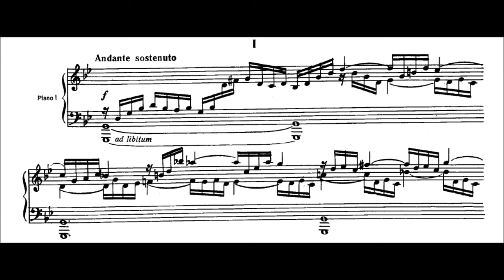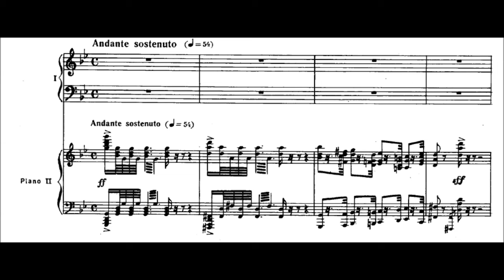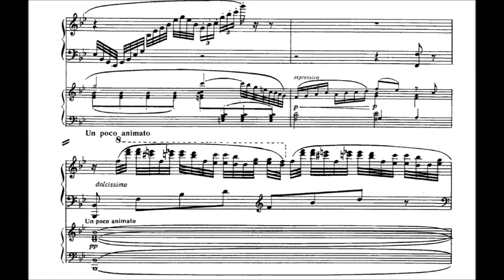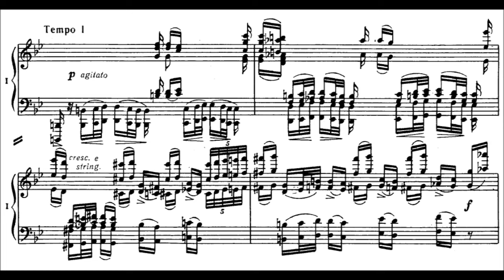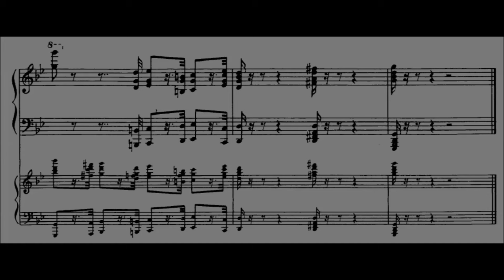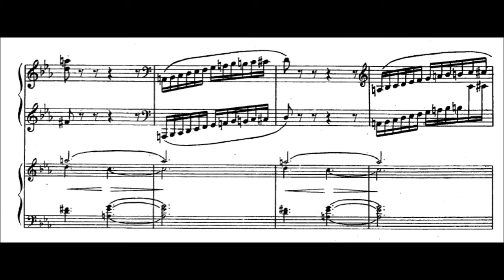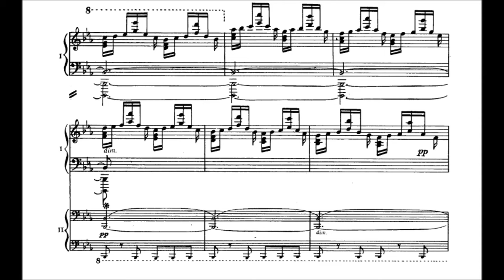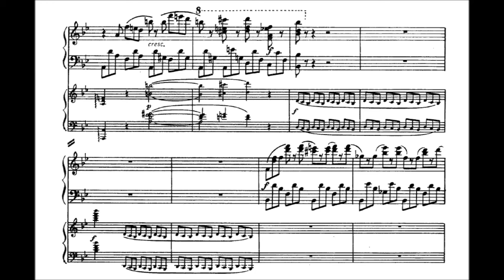Saint-Saëns - Piano Concerto No. 2, Op. 22 (with score, HD)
Conductor: Neeme Järvi
Pianist: Grigory Sokolov

I. Andante sostenuto 0:04
II. Allegro scherzando 11:44
III. Presto 17:44